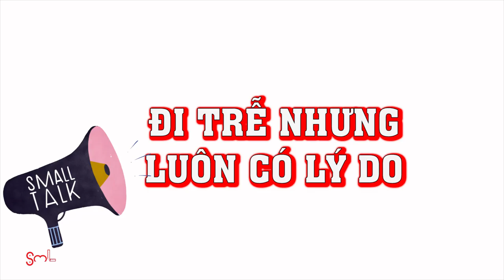Những thể loại người ĐÁNG BỊ ĐẤM khi làm TEAMWORK ! | SML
Những thể loại người ĐÁNG BỊ ĐẤM khi làm TEAMWORK !